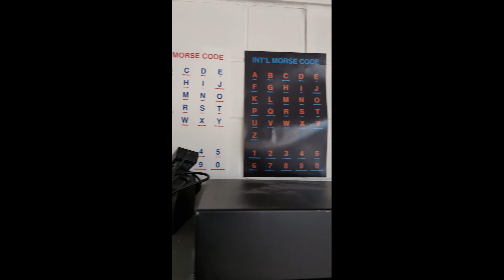Experience the ultimate in underground relaxation!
Experience the ultimate in underground relaxation at the Debert Diefenbunker Lounge! Whether you're hosting a corporate event, birthday party, or sports team gathering, our unique space offers the perfect mix of comfort and excitement.